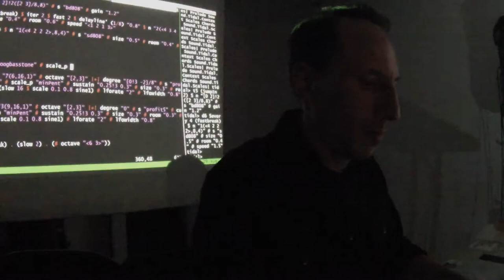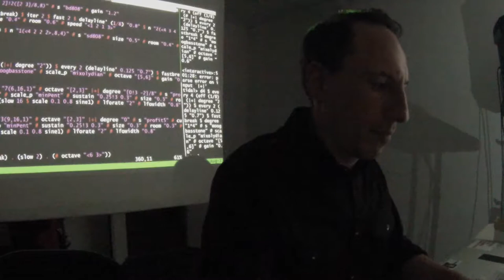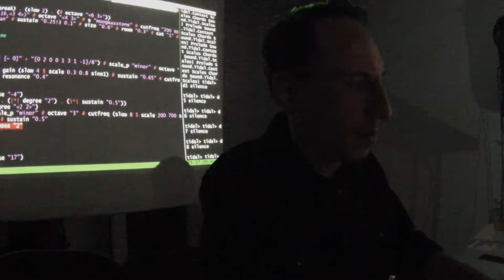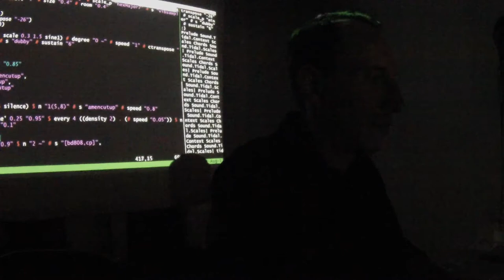babycastles aug 30 2017 4of8